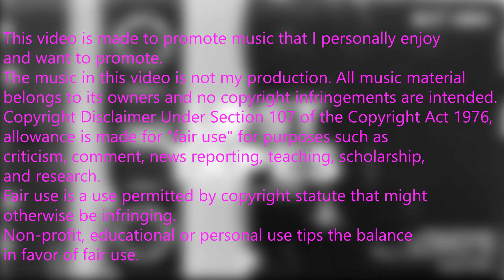Armin van Buuren feat. Trevor Guthrie - This Is What It Feels Like (Maddix Extended Remix)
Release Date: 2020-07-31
Label: Armada Music Albums
Catalog: ARDI4256
This video is made to promote music that I personally enjoy
and want to promote. The music in this video is not my production. All music material belongs to its owners and no copyright infringements are intended.